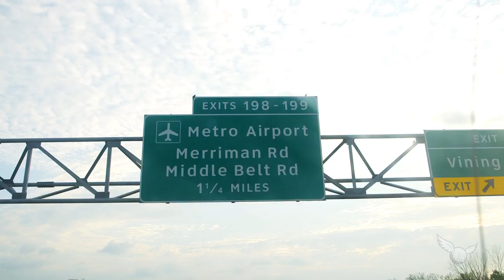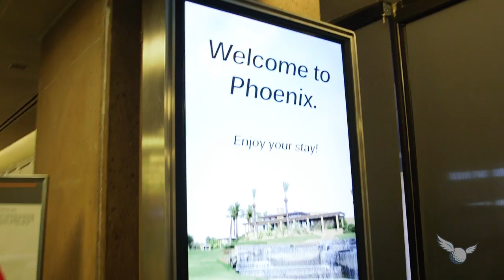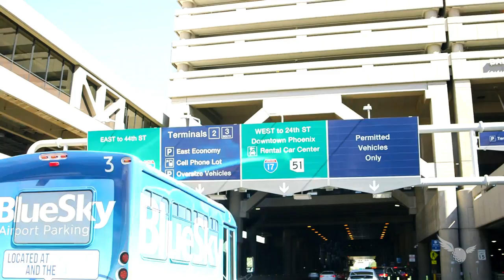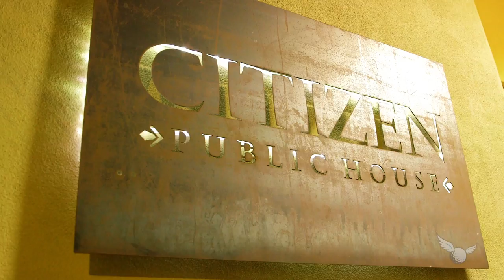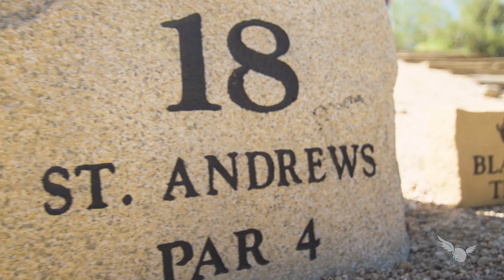Play with Paige Spiranac Winner Experience | DreamGames | 18Birdies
Get the app today — it's free!  Download the app now via the App Store or Google Play Here's what went down during the Play with Paige Spiranac DreamGames experience at Troon North Golf Club in Scottsdale, Arirzona. Winner Eric Campbell and his crew play against Paige Spiranac in a scramble challenge. Up for grabs is $10K benefitting their chosen causes, Habitat for Humanity and The CyberSmile Foundation.

18Birdies is the premiere social golf app. Track rounds, use our GPS+ feature and connect with friends.

Get the app today — it's free! Join the 18Birdies community, and start sharing your golfwins with us.

Send a Snap to App18Birdies

18birdies golf golfing "golf with the pros" "golf app" "golf community" "golfing community" "golf videos" "how to golf" "golf tips"